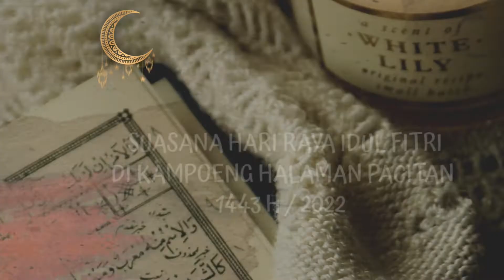SUASANA IDUL FITRI KELUARGA DI PACITAN SETELAH 2 TAHUN TIDAK DIADAKAN